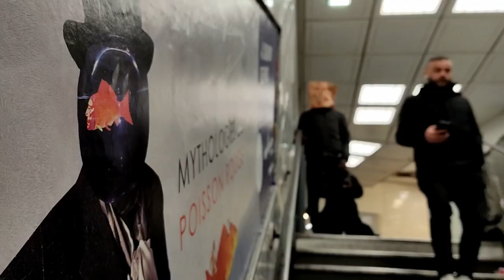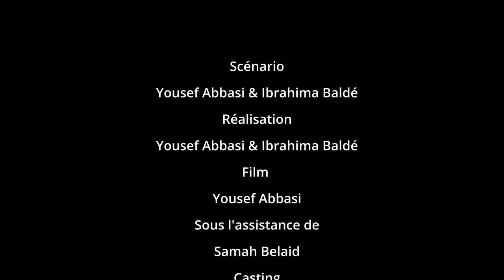L'évadé - Film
Ce court métrage a été réalisé dans le cadre d'un exercice à l'ENSA Paris la Villette.
Il fallait faire un film en s'inspirant du chapitre "les miroirs" du livre de Juan Rodolfo Wilcock intitulé "Le livre des monstres".

Le travail a été fait en binôme par Ibrahima Baldé et Yousef Abbasi qui sont des étudiants en Master 1 à l'ENSA PLV qui ont écrit et réalisé le film. Flavie Pinatel et Esteban Restrepo les ont encadré tout au long de la réalisation qui a duré une semaine.
Il y a également eu la participation de Samah Belaid et Claire Skarbek, étudiantes à l'école qui ont apporté leur assistance à ce travail.

Ibrahima et Yousef sont très reconnaissants et remercient toutes les personnes qui ont de près et de loin participé à la réalisation de ce travail.
Ils en profitent pour remercier toutes les personnes qui prennent le temps de regarder le film et de partager leurs réactions.